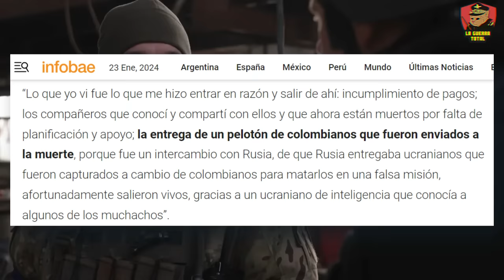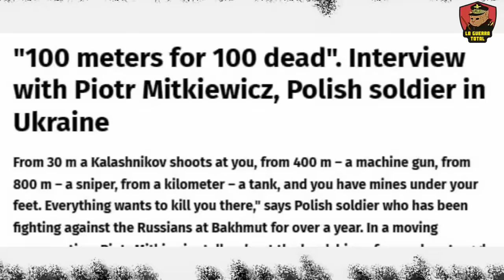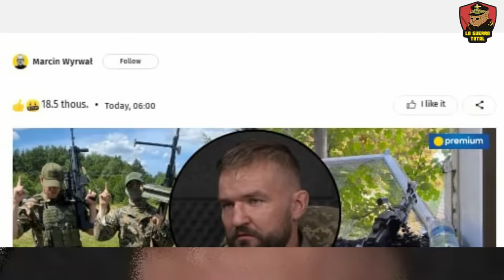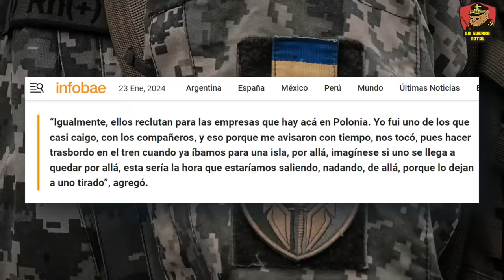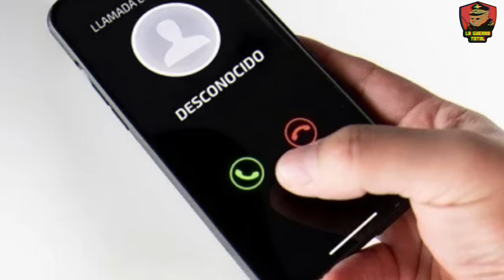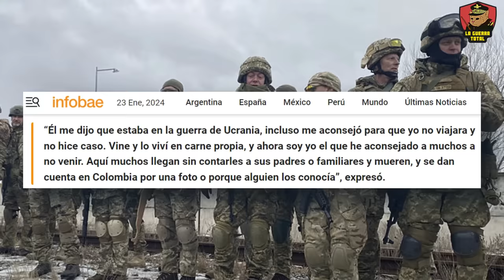🎖️ MERCENARIOS Colombianos en UCRANIA | Es el Ejército RUSO, No la GUERRILLA🚨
En este video exploramos la cruda realidad de los mercenarios colombianos en Ucrania, un giro drástico en sus carreras militares. Acostumbrados a los conflictos de guerrilla en su tierra natal, estos combatientes se encuentran ahora inmersos en un escenario bélico completamente diferente: el frente de batalla contra el Ejército Ruso. La historia se centra en sus experiencias, desafíos y las peligrosas ilusiones que enfrentan. Desgarradoramente, revela cómo la necesidad económica los empujó hacia promesas de lucro y patriotismo en tierras extranjeras, solo para encontrarse con una cruda realidad marcada por la desilusión, el engaño y un combate mucho más fiero y complejo que el que jamás enfrentaron en Colombia.